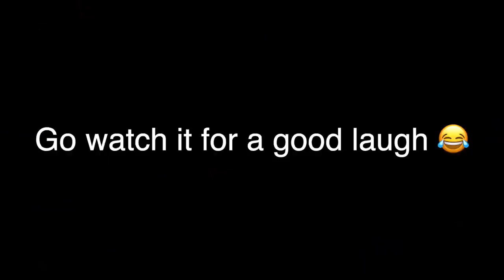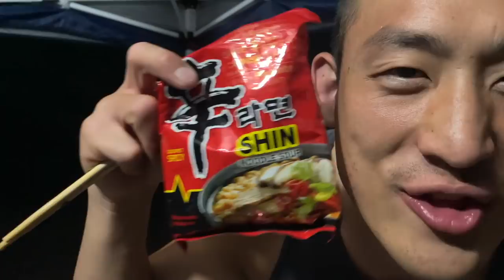What we EAT in a Day: Camping Edition